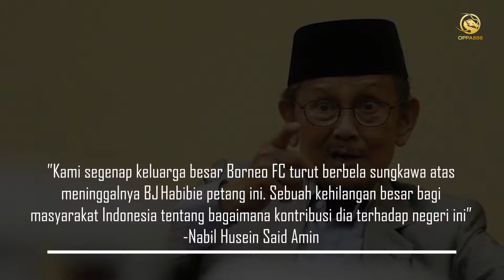CUCU HABIBIE Girang 👍 Dapet Ijin Ikut Ke PEMAKAMAN KAKEK Tercinta 😭🙏